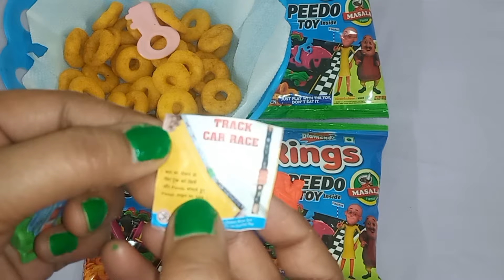New Rings Motu Patlu Speedo Toy Inside | Snacks Unboxing Free Gifts Inside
Keep supporting me so i can continue to provide you with Entertainment Videos..☺️☺️